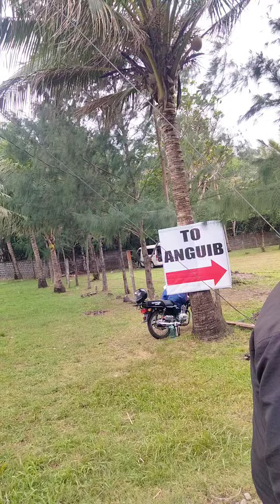Going to Sta Ana Cagayan